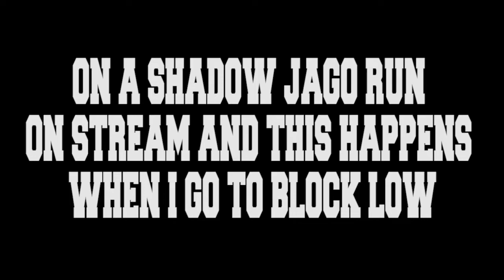Keith Gets Super Salty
ಠ_ಠ